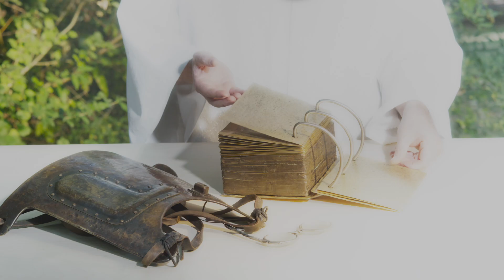Trailer — Undaunted: Witnesses of the Book of Mormon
UNDAUNTED: Witnesses of the Book of Mormon is a companion docudrama to the theatrical feature film WITNESSES Produced by the Interpreter Foundation, UNDAUNTED provides a deep-dive into the lives of those who claimed to have seen and handled the gold plates from which the Book of Mormon was translated.

To learn more about the witnesses, go